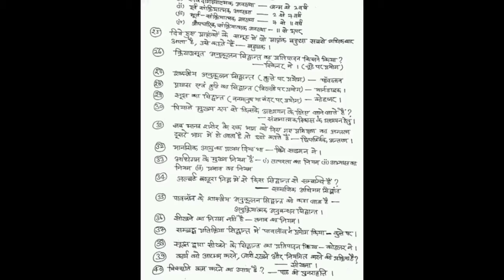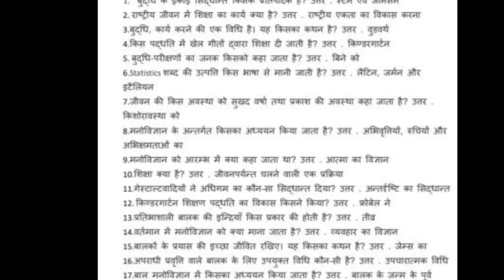Good Luck for your CTET Exam. By Daulat singh Rawat